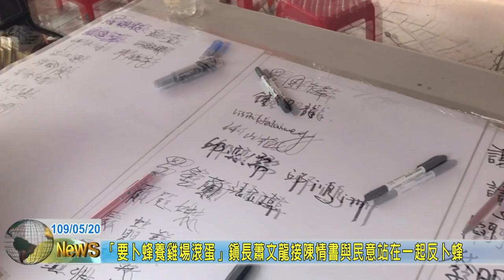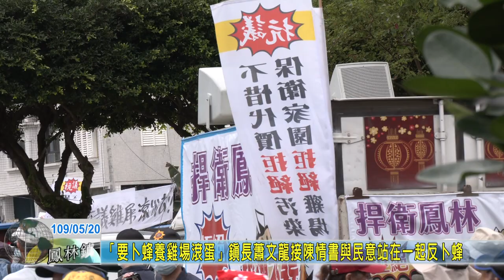20200520 03 「要卜蜂養雞場滾蛋」鎮長蕭文龍接陳情書與民意站在一起反卜蜂